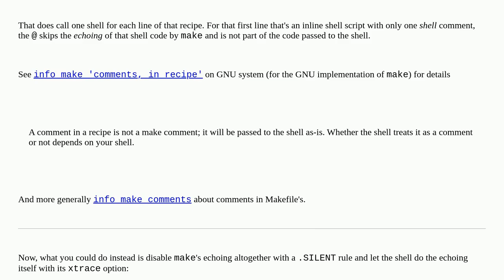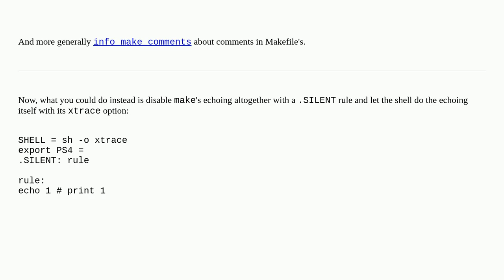Don't print comment at end of line in makefile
A special thanks goes out to the community

  make